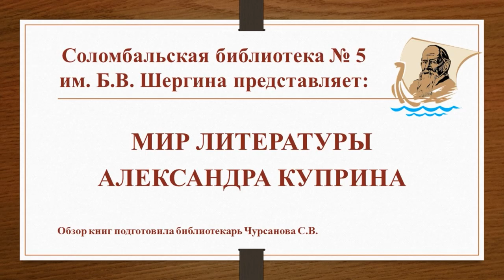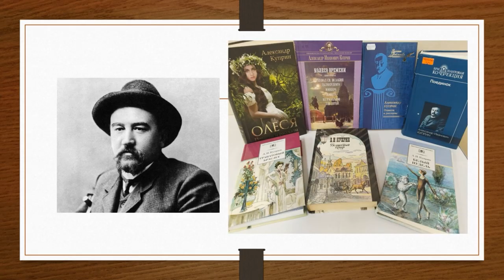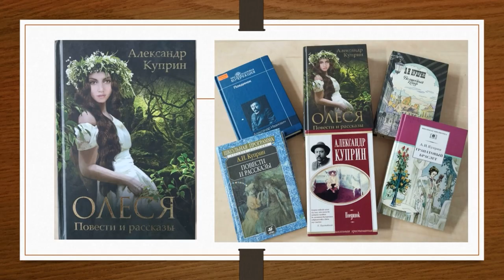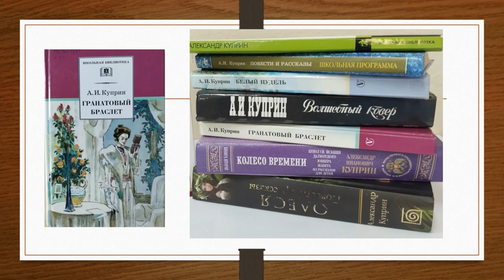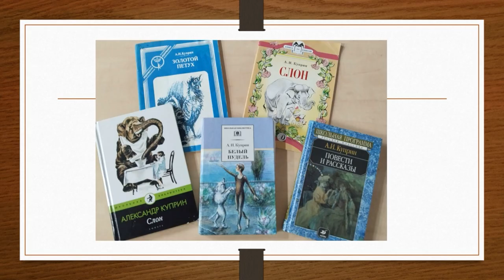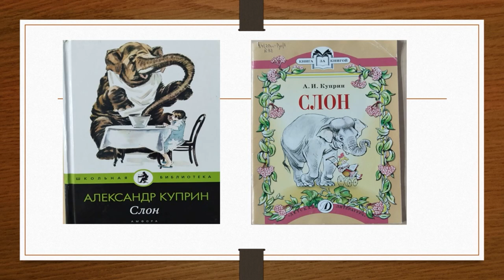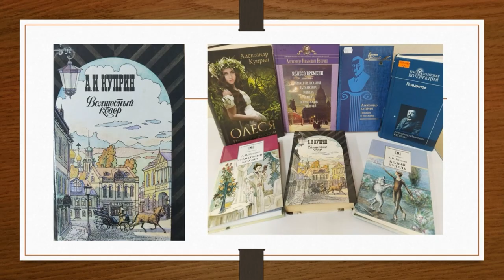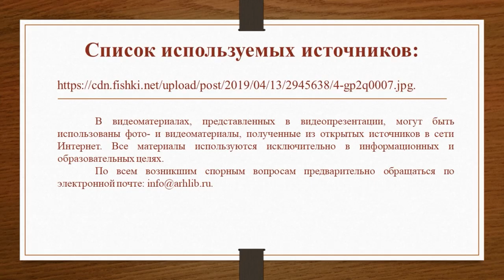Мир литературы Александра Куприна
Сотрудники Соломбальской библиотеки № 5 им. Б. В. Шергина предлагают познакомиться с творчеством талантливого русского писателя. Он писал о том, что видел сам, знал и чувствовал. Неудивительно, что его произведения отличаются реалистичностью и увлекают читателей.